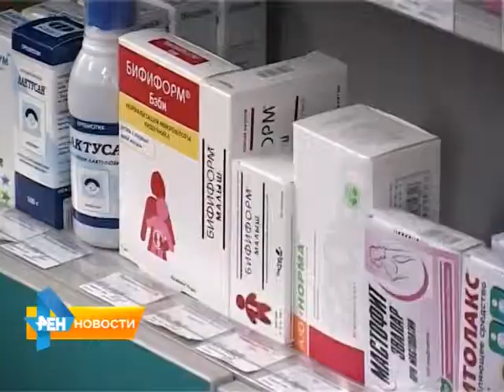С помощью нового мобильного приложения детей можно будет найти быстрее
С помощью нового мобильного приложения пропавших детей можно будет найти в кратчайшие сроки. С помощью приложения Яндекс-пользователям будет приходить сообщение с данными и фотографией ребенка. Подробнее об этом и не только в обзорном материале программы от 29 мая 2015 года.